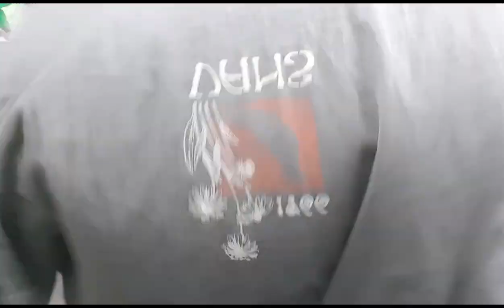kUNG ANU ANO LANG / NAMILI, NAG UNBOXING, NAGTUPI AT NAG-LUTO ( CASPER NAG SUKAT NG NEW DRESS )